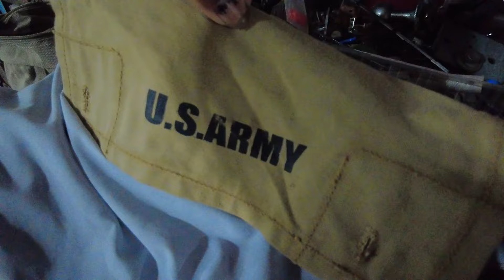Thắm Hoa lên Chơi ! 20 07 2024 15 06 2024 al